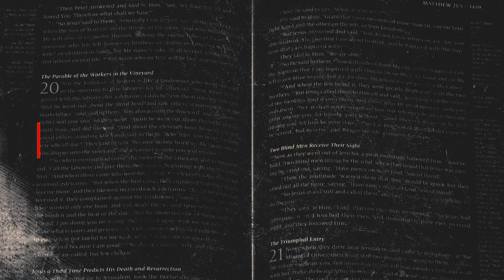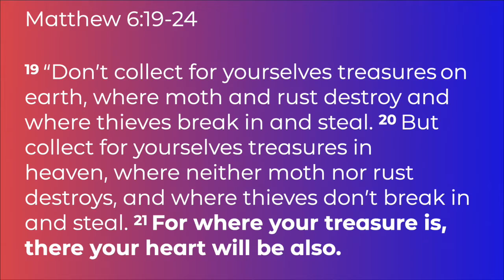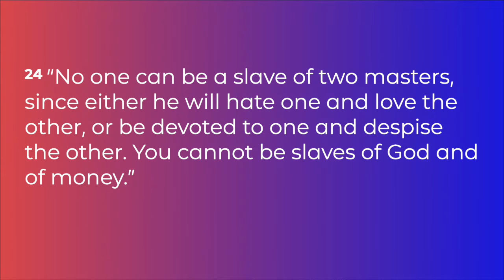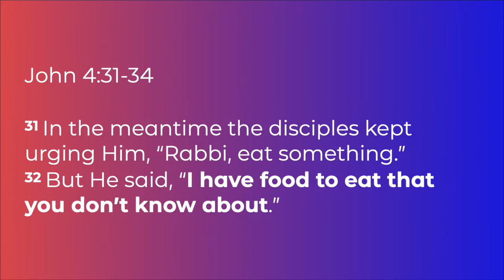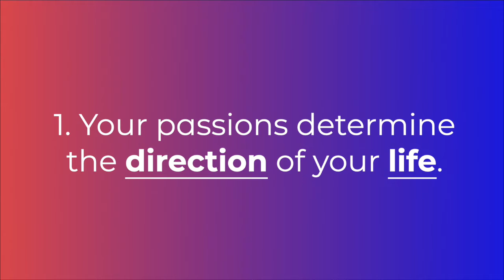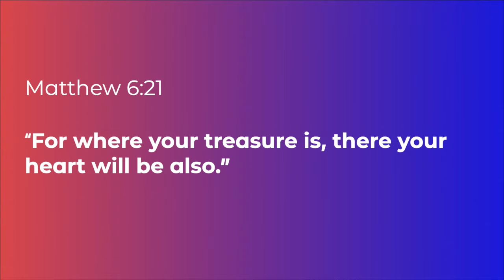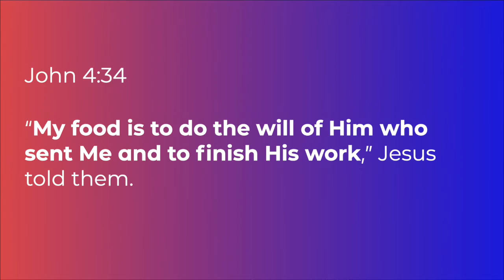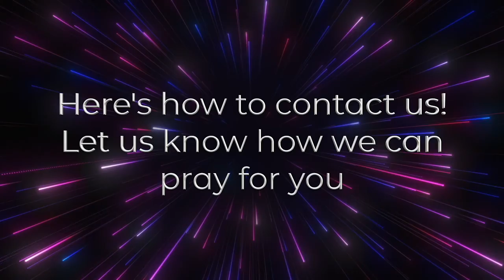Passion - No Politics All Jesus - Week 2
Hilton discusses our Passions and where our Heart lies